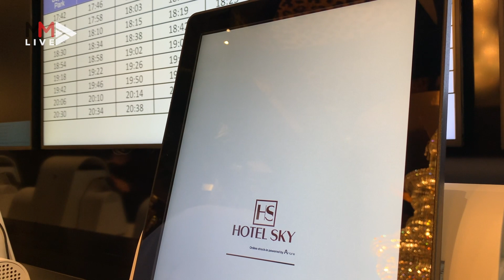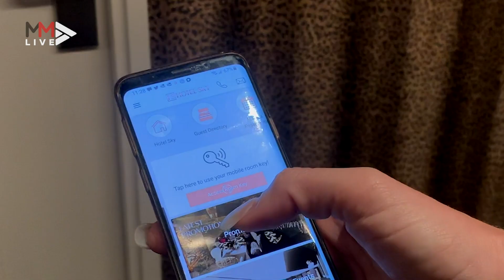Robots at your service: Sandton hotel embraces AI tech with robo-concierge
Hotel Sky in the heart of Sandton has three unique staff members who were designed to help human employees. Micah, Lexi and Ariel are robots powered by artificial intelligence (AI) technology that can help with  room service deliveries and answering questions about the hotel and surrounding areas.